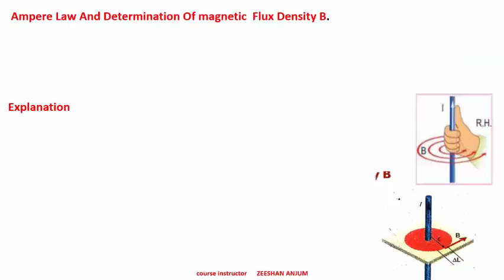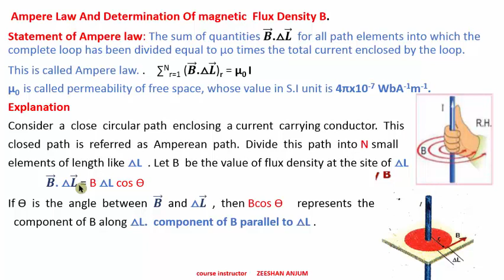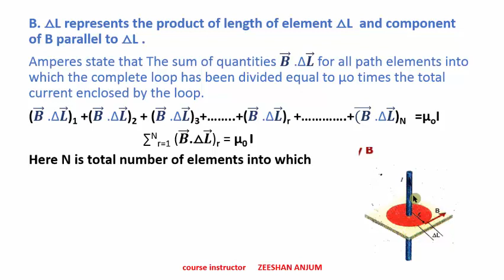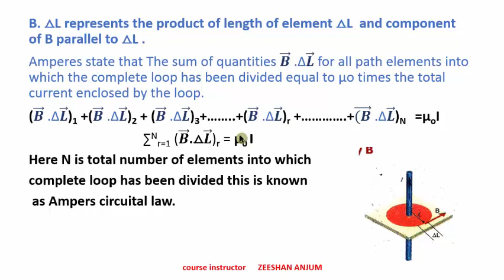AMPERES CIRCUITAL LAW ...... CHAPTER :14 (ELECTROMAGNETISM) PHYSICS (SECOND year)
In this video i will explain amperes law..why we study amperes law .